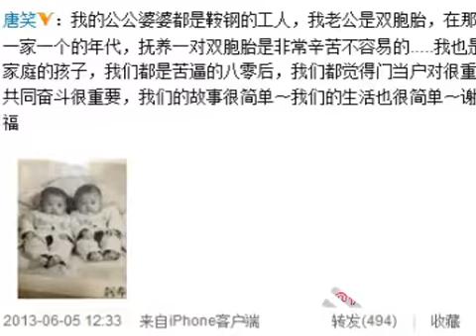快女唐笑办婚礼 微博曝光老公身份 130609